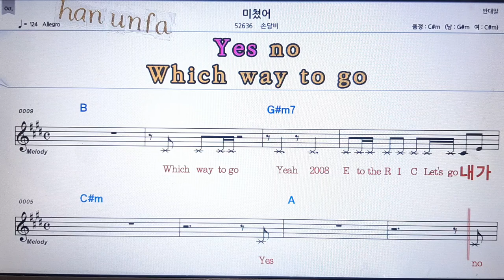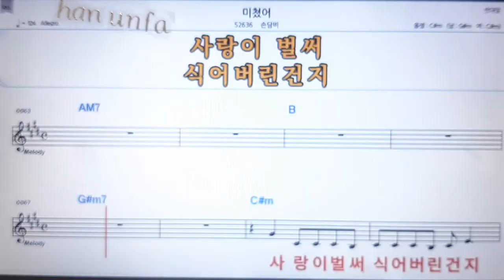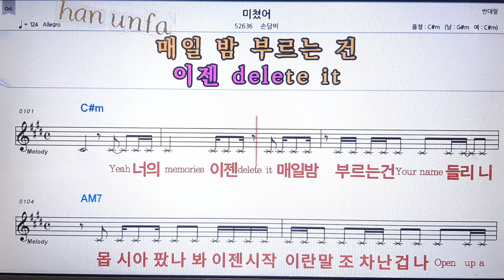미쳤어/손담비💋노래방 반주*기타 코드 악보*가라오케💖Karaoke*Sheet Music*Chord*MR